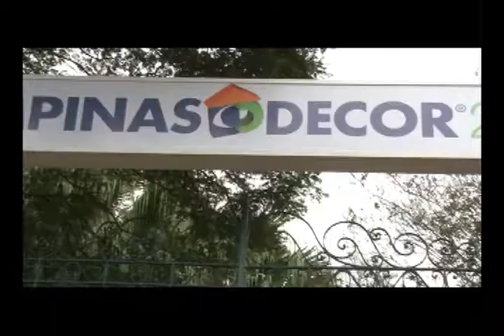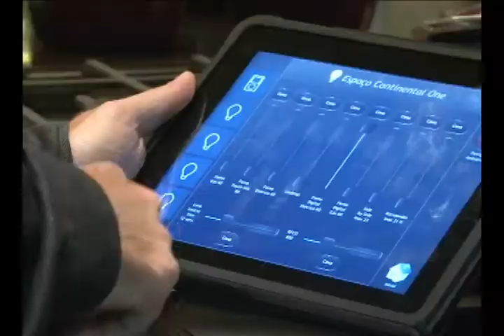Campinas Decor 2013 - Programa Mais Cidadão 156 - Parte 1/2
PROGRAMA 156 - EXIBIDO EM 01/JUNHO/2013

PRIMEIRO BLOCO

Campinas Decor Dois Mil e Treze

Stella Tozzo -- Organizadora

Adriano Stancatti -- Arquiteto

Maura Gadioli -- Arquiteta

Chris Di Domenico -- Designer de interiores